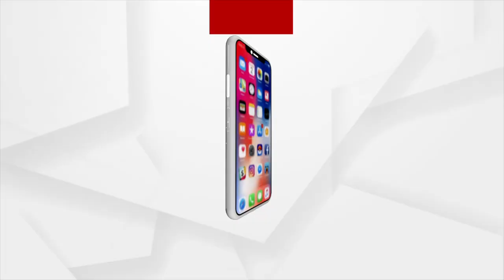ତହସିଲି କାର୍ଯ୍ୟାଳୟ ନାଁ ବିଜେଡି କାର୍ଯ୍ୟାଳୟ ?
ତହସିଲି କାର୍ଯ୍ୟାଳୟ ନାଁ ବିଜେଡି କାର୍ଯ୍ୟାଳୟ ? ବ୍ରହ୍ମଗିରି ତହସିଲି କାର୍ଯ୍ୟାଳୟ ପାଲଟିଛି ବିଜେଡି କାର୍ଯ୍ୟାଳୟ!